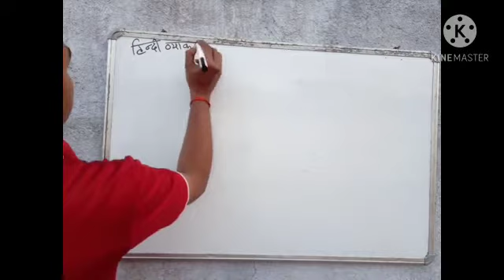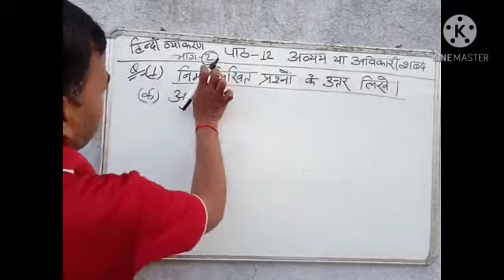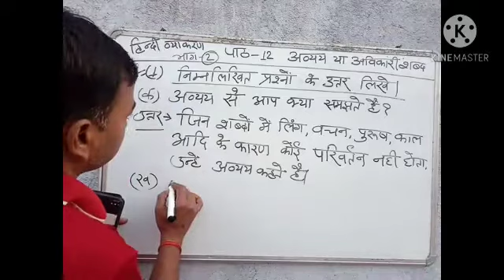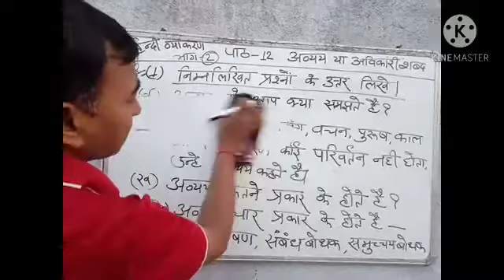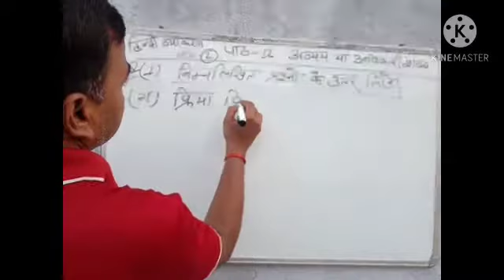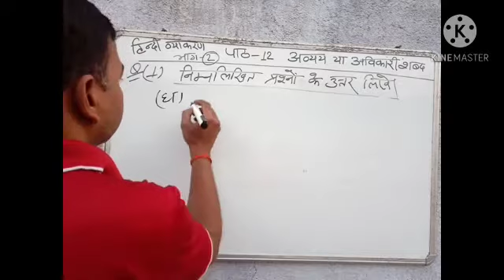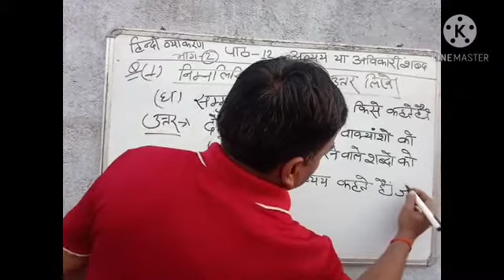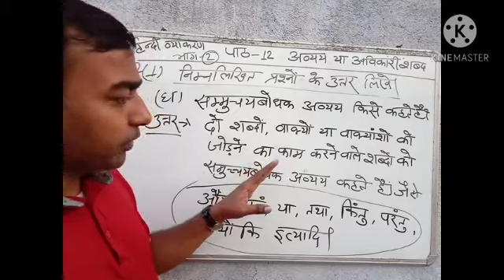Cl 3 हिंदी व्याकरण पाठ 12 भाग 2